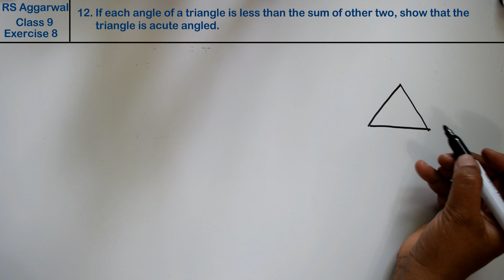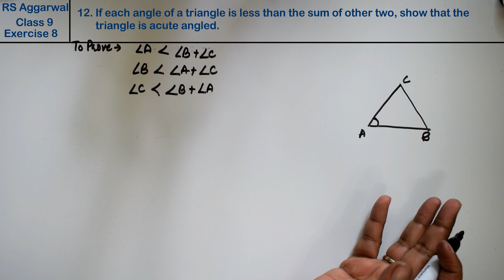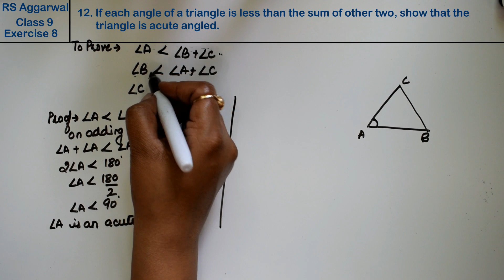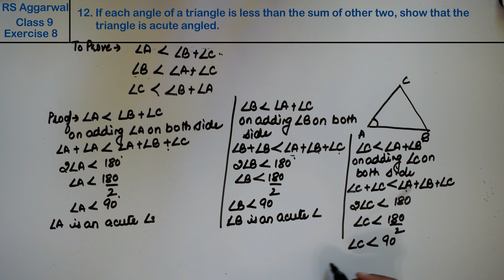Triangles| Class 9 Exercise 8 Question 12 | RS Aggarwal | Learn Maths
Class - 9
Chapter - 8 - Triangles
Exercise - 8
Question - 12
Welcome to Learn Maths. This video will solve the question 12 of Exercise 8. Please share your queries and feedback in comments section.

Regards,
Garima Agarwal